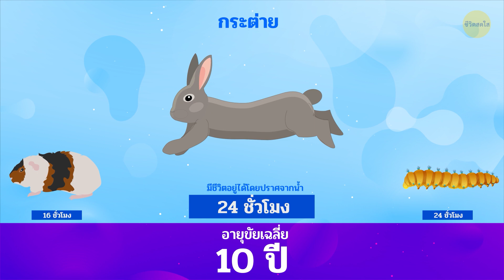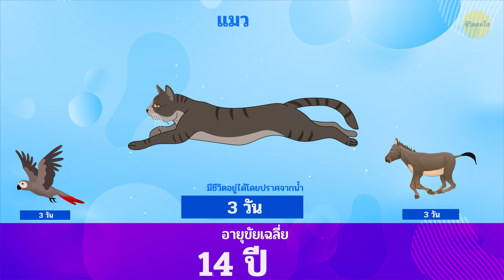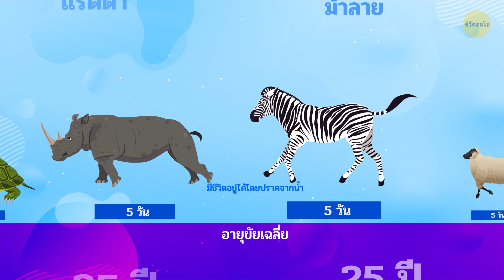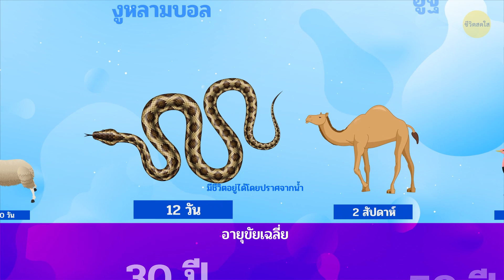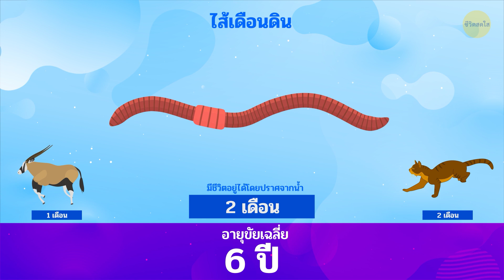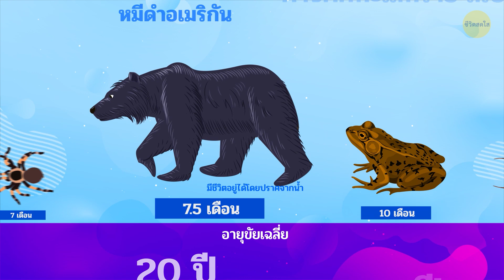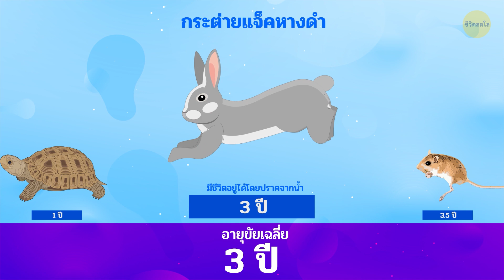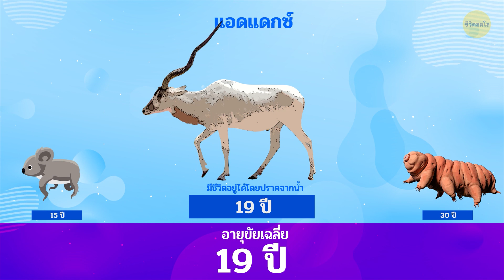สัตว์แต่ละชนิดมีชีวิตอยู่ได้นานแค่ไหนโดยไม่ต้องดื่มน้ำ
สัตว์ชนิดไหนที่สามารถมีชีวิตอยู่ได้โดยไม่ต้องดื่มน้ำ? ไม่มีสัตว์ชนิดใดที่อยู่ได้โดยปราศจากมัน แต่มีบางชนิดที่สามารถมีชีวิตอยู่รอดได้หลายปี โดยไม่ต้องดื่มน้ำสักหยด. พวกมันจะดูดซับน้ำจากอาหารที่กินเข้าไป และมีสัตว์บางประเภท ที่สามารถดูดซับของเหลวได้ ผ่านทางผิวหนังของพวกมันโดยตรง ยกตัวอย่างเช่น กบแคระแอฟริกันที่จะไม่รอดหากขาดน้ำนานเกิน 20 นาที! พวกมันว่ายน้ำไม่เก่งเอาซะเลย จึงมักอาศัยอยู่ในน้ำตื้นที่ไหลเอื่อย ๆ ทำให้ว่ายน้ำได้ง่ายขึ้น

อย่างไรก็ตาม คุณเคยได้ยินหรือเปล่าว่า มนุษย์สามารถอยู่ได้นานแค่ไหนหากปราศจากน้ำ? คุณสามารถอยู่ได้โดยปราศจากอาหารนานประมาณ 2 เดือน แต่สำหรับน้ำแล้ว มันเป็นอะไรที่คนละเรื่องเลย โดยเฉลี่ยแล้ว มนุษย์จะสามารถอยู่รอดได้นานประมาณ 3 วันโดยไม่ได้ดื่มน้ำ ร่างกายของเราต้องการน้ำหนึ่งจากห้าส่วนของอาหารที่บริโภค และ 80% ของปอดเราก็ประกอบไปด้วยน้ำ ดังนั้น เรามาลองเปรียบเทียบกันดูว่าสิ่งมีชีวิตชนิดไหนที่อยู่ได้นานที่สุดโดยปราศจากน้ำ...